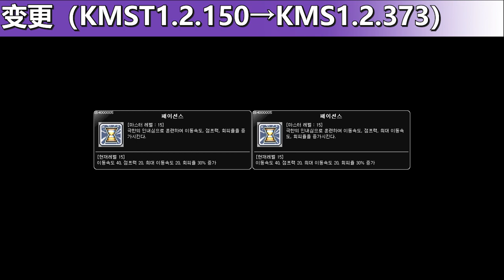[KMS1.2.373] Skill Change Preview